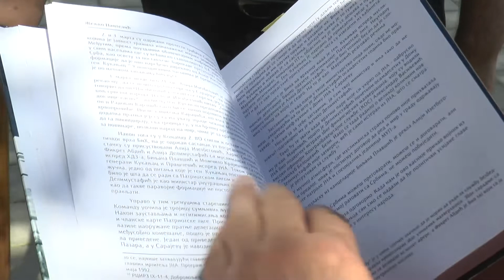Promocija Knjige Niciji Vojnici